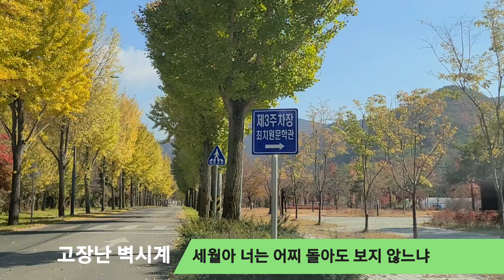고장난 벽시계 (나훈아)/ 거마미 cover, Ab